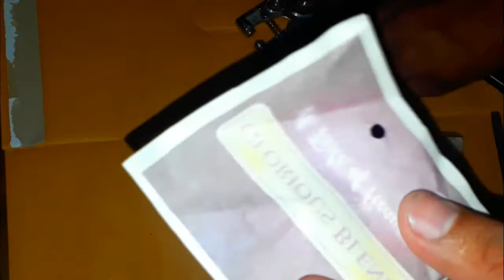TROPA TIPS | How to use 2in1 punch pliers | Eyelet | paano gamitin ang 2in1 puncher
share ko lang paano gamitin ang 2n1 puncher at eyelet